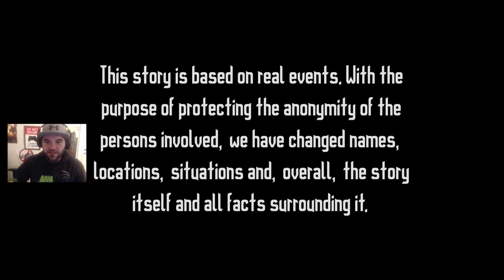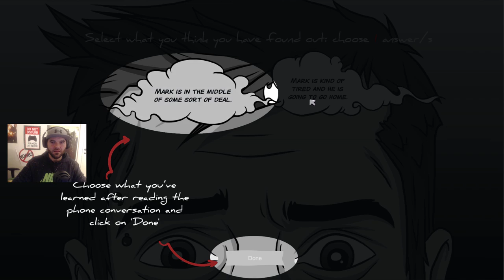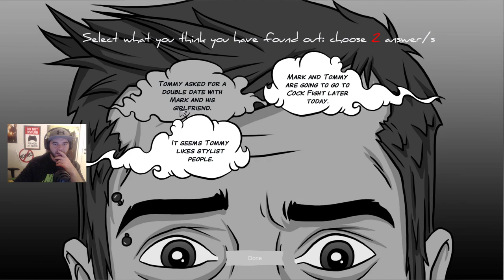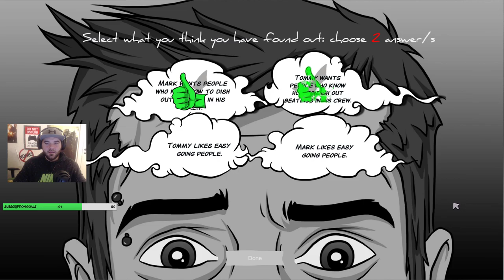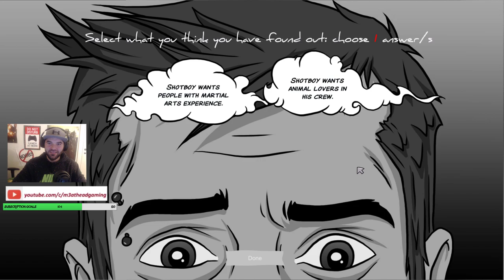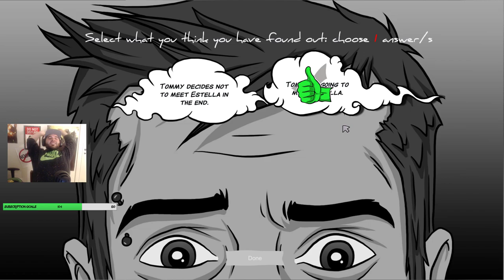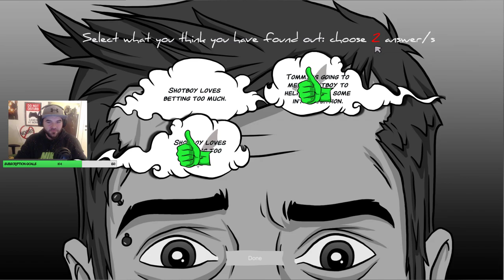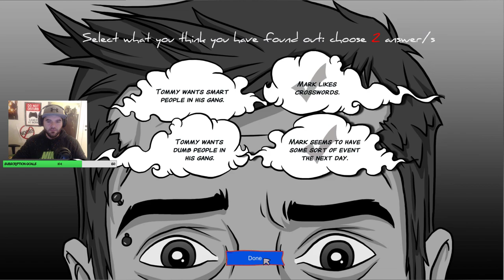Two weeks in Painland Gameplay - Full game - lets play - New Release FIRST IMPRESSIONS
Track Info:
 Track Info:
 Track Info:
 Track Info:
Title: Funk City by Reatch
Genre and Mood: Dance & Electronic + Funky
Track Info:
Title: Lights by Sappheiros
 Track Info:
Track Info:
Title: And So It Begins by Artificial Music